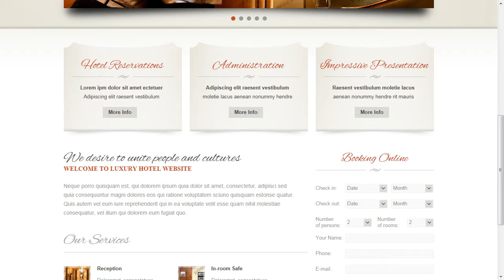Hotel Room Website Template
Hotel Room Website Template is a pre-made professionally designed web template to showcase your product or content in a unique way. This template is designed with user experience and usability in mind.